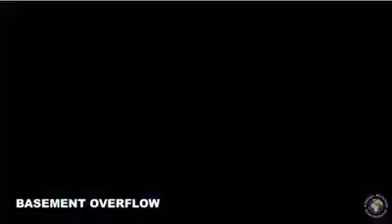PASTOR ALPH LUKAU RAISED A DEAD BACK TO LIFE DURING SUNDAY SERVICE